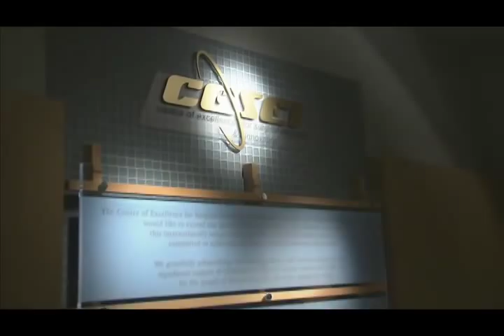Year of Science features Dr. Qayumi of Vancouver General Hospital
Year of Science features Dr. Karim Qayumi, Director of the Centre of Excellence for Simulation Education & Innovation at Vancouver General Hospital.  Original airdate April 28, 2011 on Global TV BC.